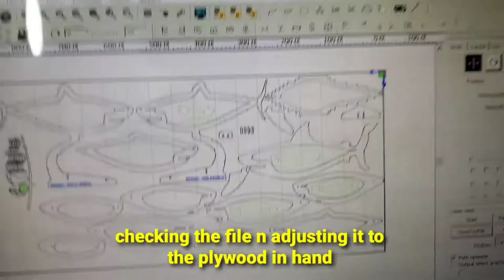CNC cut shark lamp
finally after taking a week to design ive cut it.. cnc cut ideas